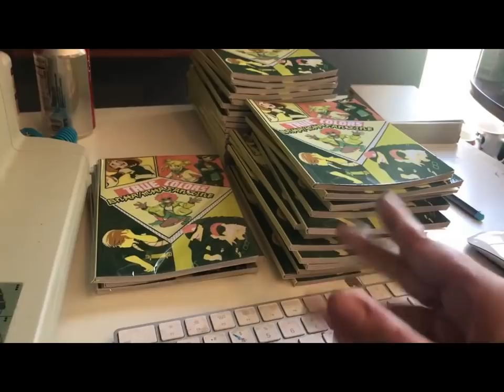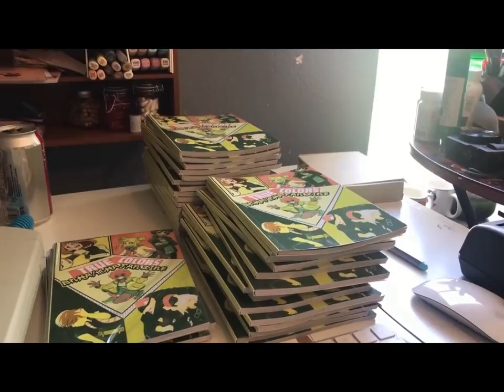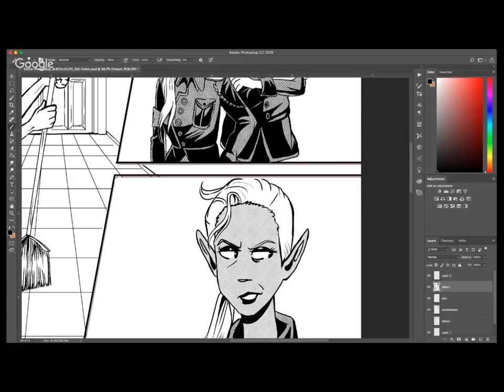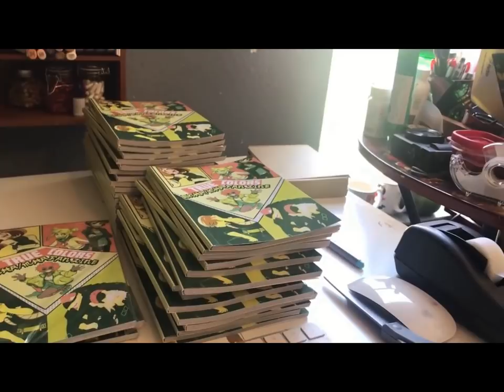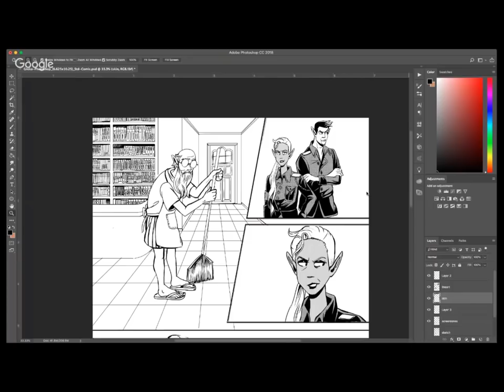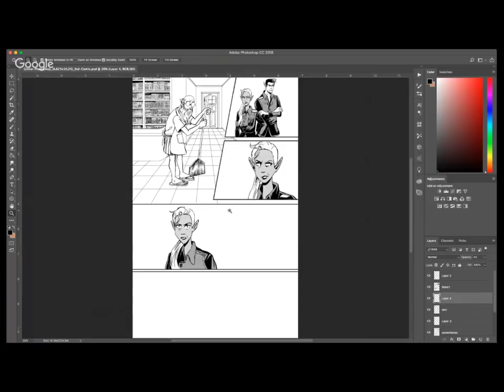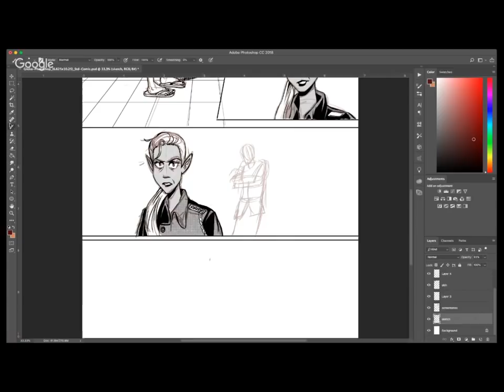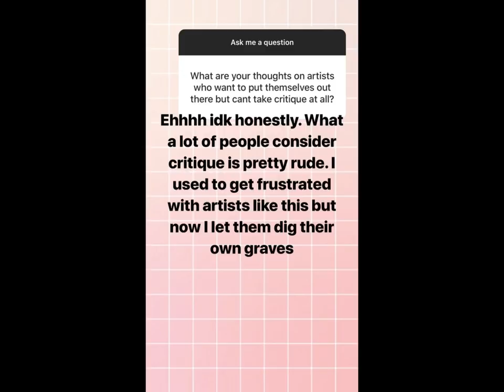H.C. Brown and the zine saga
She takes full responsibility, but it's your fault. She failed you, but you made her hate artists. So yeah, she's really really sorry, but c'mon: You can't just blame Holly on this one!

Most youtubers are catty bitches, Holly Brown is definitely not one of them. From the stream 5th september 2018. Featuring TwistedDisaster as the enabler.